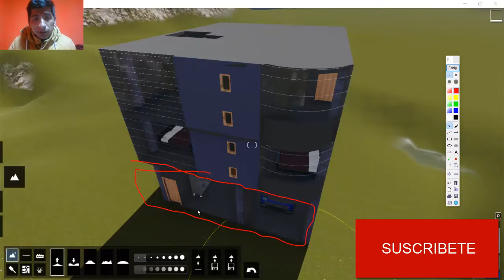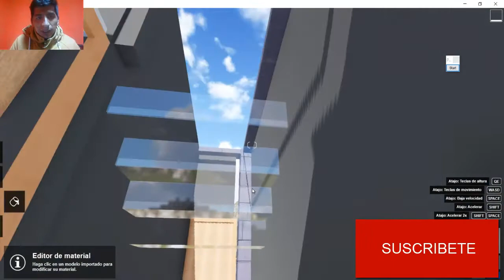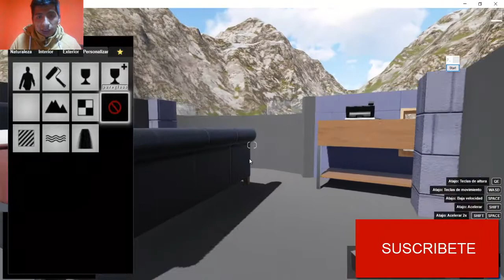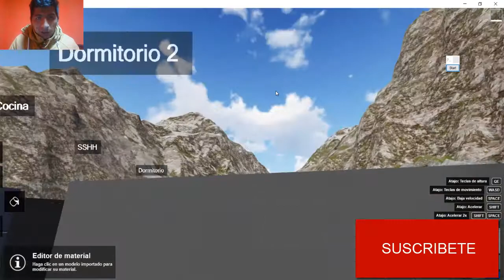VIVIENDA 10 X 10 METROS COMERCIO DEPARTAMENTOS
En el presente video explicamos los espacios que contiene una vivienda de 10 metros por 10 metros la cual contiene :
primer nivel
estacionamiento
tienda
almacen
baño
segundo nivel departamento
sala-comedor
cocina
balcon
2 habitaciones
1 baño
tercer nivel igual que el segundo